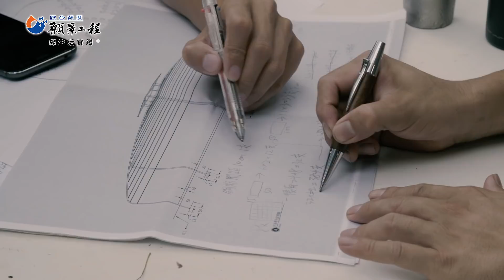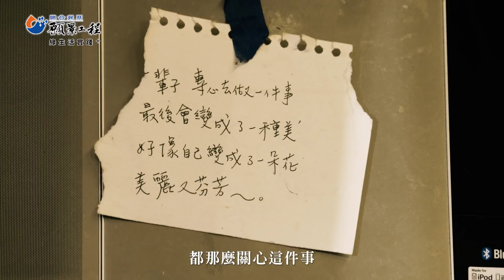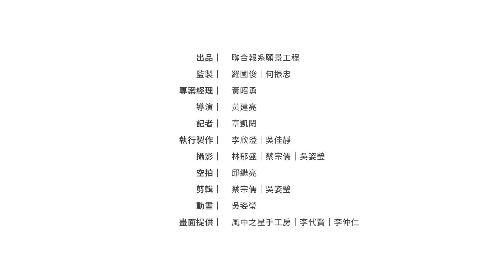【願景工程─綠生活實踐＋】自然家屋 活在生態裡 ──風中之星手工房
李仲仁、李代賢夫婦，未曾住過公寓大樓。十年前，兩人租下一塊兩百坪荒地，用五年時間，自製土磚蓋起一棟獨一無二的自然家屋「風中之星」。

直到前年，土地租約到期，他們駕駛怪手，推倒親手築起的牆柱，為這場自力造屋的實驗畫下休止符。

記錄將環保落實於生活中的個人、群體，不分男女老少，職業類別，希望能透過不同樣貌的人群，深入了解環保與現代人之間的關係。